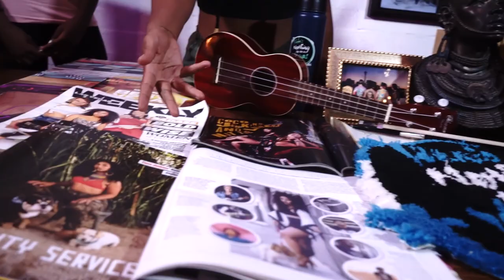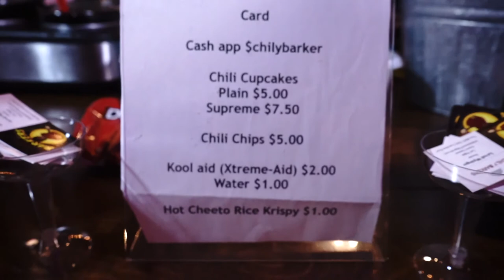AK Queen ft Riyah B - Black Girl Magic